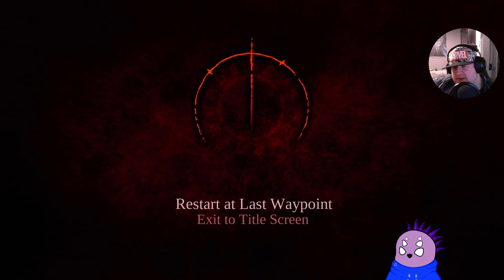Darksiders: Warmastered Edition - I don't trust this Vulgrim fella! (Part 2)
Slowly picking up these combos and move switches. I'm really enjoying this game, even the puzzles are interesting, simple as they are.